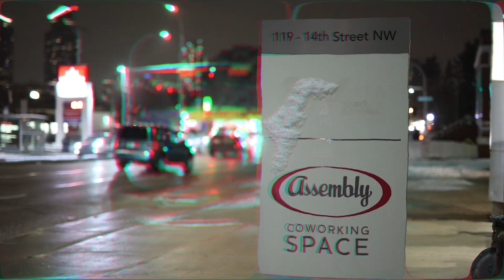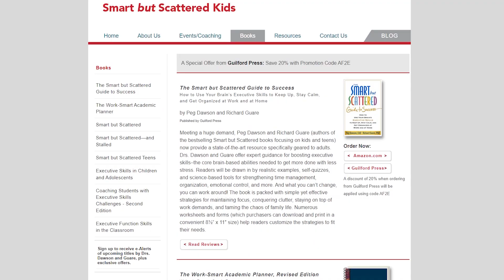Is It Really ADHD?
Join Katelyn in this inspiring episode as she delves into the incredible work being done at Kaizen Education Services, where Samantha, the Founder, shares her journey of empowering young minds, particularly those with ADHD.

Samantha, a former teacher turned advocate, unveils the challenges faced in traditional education and how Kaizen addresses them with innovative strategies rooted in neuroscience and psychology.

Learn about the signs of ADHD and how it's not just a label but a spectrum that requires personalized attention. John, a psychologist with Hexagon Psychology, sheds light on the importance of addressing functional impairment rather than merely symptoms.

Don't miss out on this powerful conversation that explores the intersection of education, psychology, and personal growth.

About our Guest: Samantha, a seasoned educator with over 16 years of experience, shares her personal journey from teaching to administration and finally to student services. With a commitment to making a difference, she embarked on a journey of neuroscience research, aiming to support bright kids struggling with ADHD.